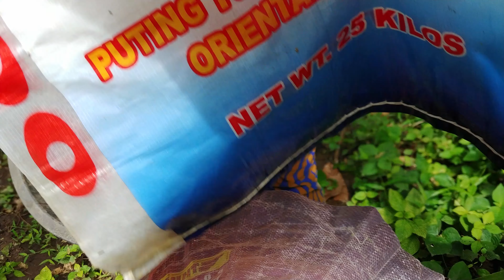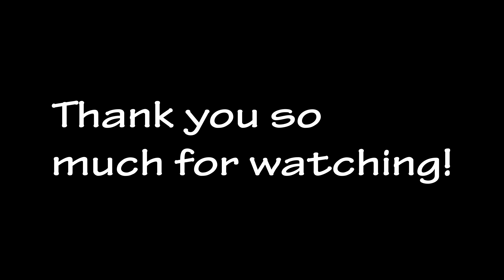Robin Arida Vlog #10 Lazones Harvest | This is how Lanzones in a tree looks like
It's the time of the year kung saan naghaharvest ng seasonal Lanzones! Samahan niyo ko para makita niyo kung ano ba itsura ng Lanzones sa puno :)